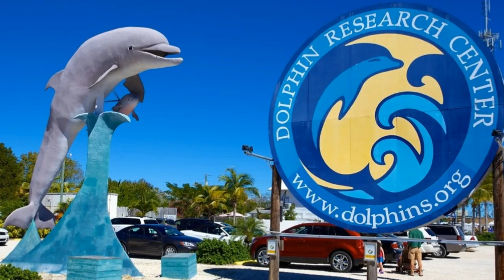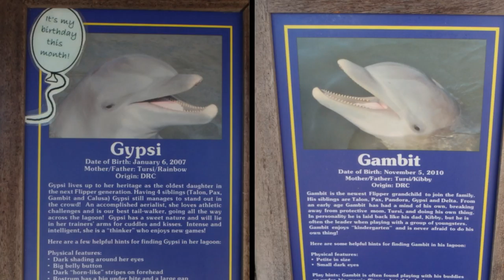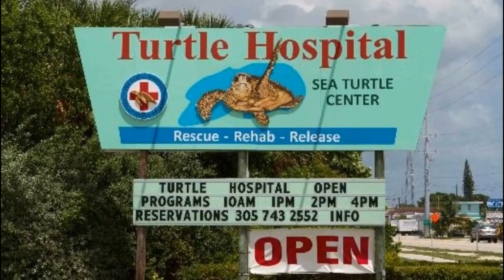Marine Life in the Florida Keys. Sailing Landlocked Ep.5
Sailing Landlocked explores the marine life of Marathon Key, Florida with stops at the Dolphin Research Center and the Turtle Hospital. Created with Wondershare Filmora.